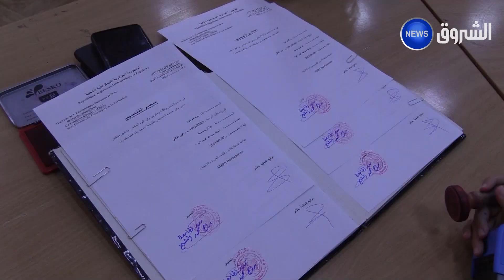عين الدفلى | تدعيم جامعة خميس مليانة بـ 88 أستاذ جديد في مختلف التخصصات